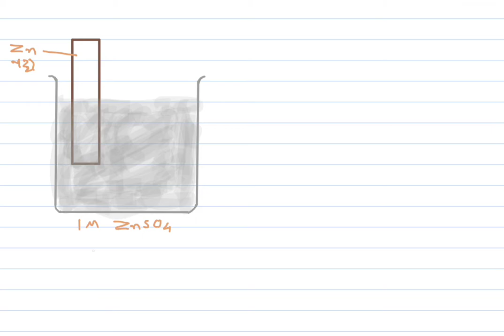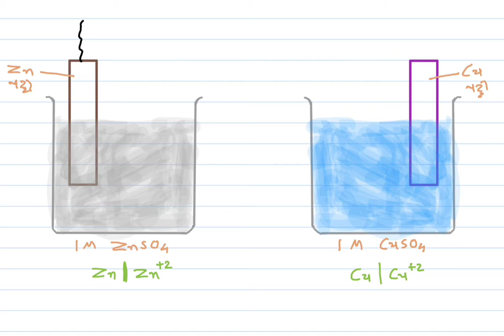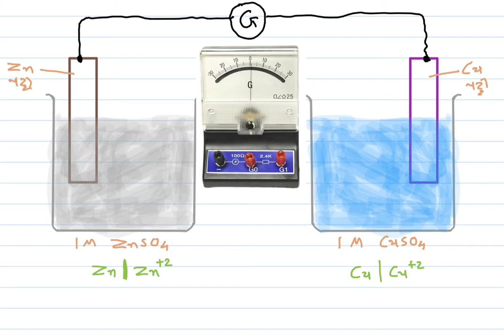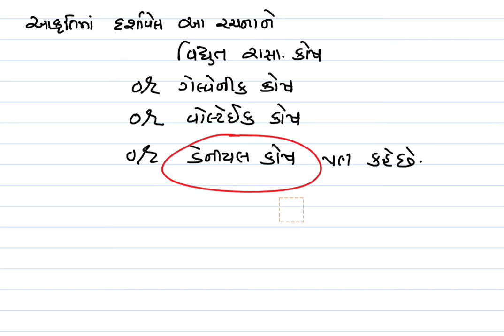Lec-2 Electro Chemistry | Danial cell | Gujarati | JP sir | 12th NCERT/JEE/NEET